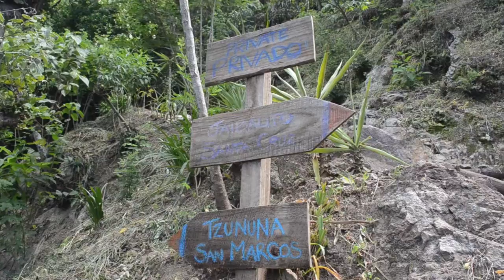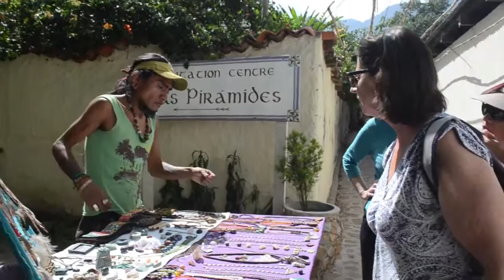June 28, 2015 Day Hike from Jaibalito to Tzunana to San Marcos, Lake Antigua, Guatemala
Hike from Jaibalito to Tsunana to San Marcos, Lake Antigua, Guatemala
There are 2 places where you have to climb up steep rocky stairs for 5 minutes.  Otherwise an easy  hike for of about 3-4 hours depending on your speed.
Spectacular views of the lake.  Plenty of shady spots to rest and walk
The path skirts Several upscale lakefront homes along the way with harmless barking dogs.
Just outside of Tsunana along the trail is a very nice restaurant called Lomas de Tsunana with a great view of the lake from their restaurant  deck.  Stop for  lemonade. and to use the restroom.
The rest of the hike from Tsunana to San Marcos is along a paved or a dirt road with little shade.  Nothing pretty to see on that part of the "trail" so you can either catch a tuk tuk or boat launch from Tsunana and head to San Marcos...and back "home"

If I had to do it all over again I would have hiked from Santa Cruz to Tsunana and skipped San Marcos. It's about the same distance but It's trail and views all the way. You can pick up the boat launch back to San Pedro..or other destinations at Tsunana